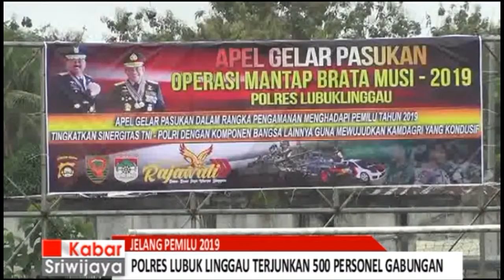Jelang Pemilu 2019, Polres Lubuklinggau Terjunkan 500 Personil Gabungan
Jelang pelaksanaan pemilihan umum secara serentak tahun 2019, Polres Kota Lubuklinggau melakukan gelar pasukan pengamanan Operasi Mantap Praja Musi di Lapangan Taman Olahraga Silampari Lubuklinggau. Dalam Operasi Mantap Praja Musi ini sebanyak 500 personil gabungan TNI, Polri maupun instansi terkait.